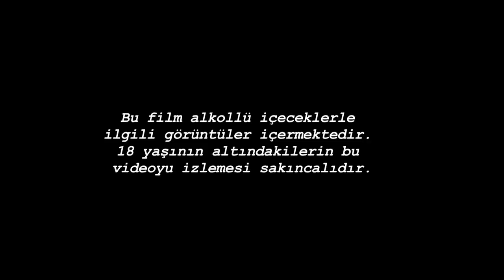Jameson Empire - Can Sarcan 'dan Tavsiyeler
made by Filmisarcan Production